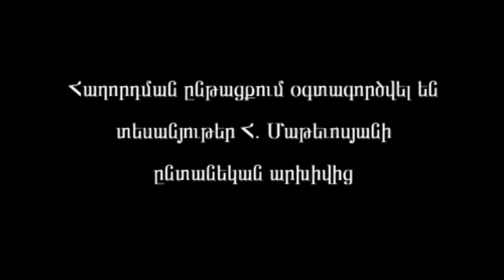ՄԵՐ ՄԵԾԵՐԸ․ՀՐԱՆՏ ՄԱԹԵՎՈՍՅԱՆ /OUR GREATS HRANT MATEVOSYAN